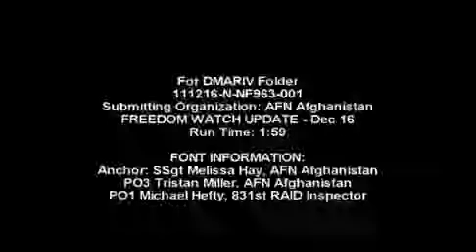Freedom Watch Update - Dec 16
This edition features stories about how the Secretary of Defense Leon Panetta traveled to Afghanistan to thank troops and a story about how with units constantly redeploying, moving equipment back to the states can be a hassle. U.S. Coast Guard 831st RAID team supports units going home by helping provide a smoother transition. The RAID team services are vital to more than just specific unit. Soundbites include Petty Officer 1st Class Michael Hefty - Inspector, USCG 831st Redeployment Assistant Inspection Detachment, Bagram Airfield, Afghanistan. Produced by Petty Officer Tristan Miller, Bagram Airfield Afghanistan. Hosted by SSgt. Melissa Hay. Also available in High Definition.